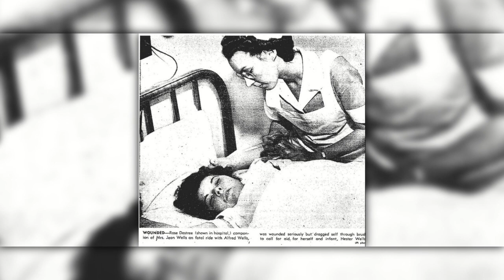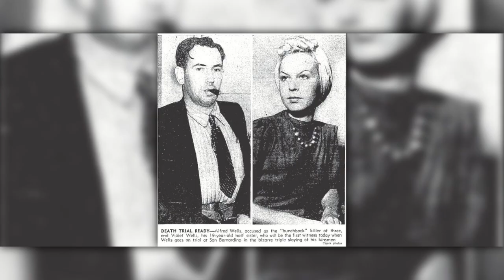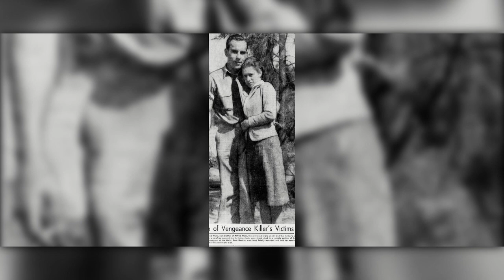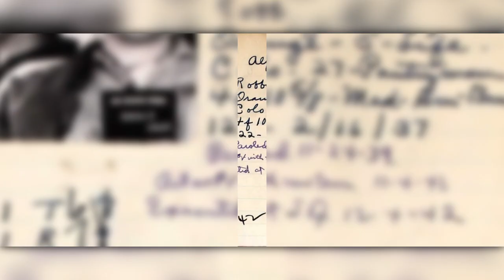THE EXECUTED EXECUTIONER - Alfred Wells jr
Alfred Wells killed 3 of his family members.